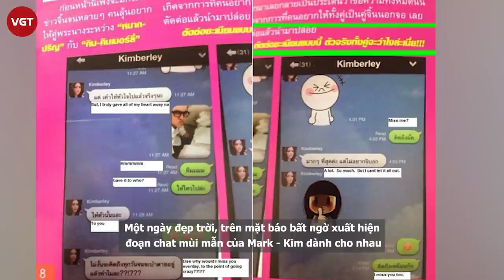Mark Prin & Kimmy Kimberley - Từ hai kẻ bị ghét bỏ đến đôi tình nhân vàng của Thái Lan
Có thể nói tình yêu của Mark Prin và Kimmy Kimberley hấp dẫn như một bộ tình cảm. Chuyện tình của họ bắt đầu từ những tai tiếng về đời tư cá nhân như chàng thì đào hoa, bắt cá nhiều tay, nàng thì phụ bạc tình cũ. Có giai đoạn Kimmy Kimberley còn bị đồn không được lòng gia đình Mark Prin dẫn đến rạn nứt tình cảm. Cứ như thế, hai kẻ từng bị dư luận chỉ trích, gán tội danh phản bội tình yêu đã cùng nhau vượt qua sóng gió thị phi để trở thành cặp đôi vàng của làng giải trí Thái Lan.